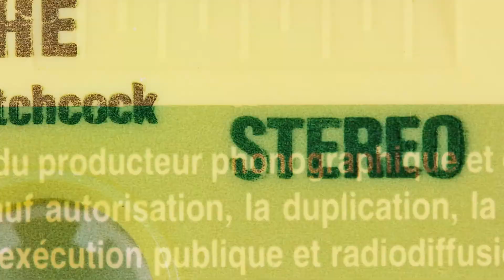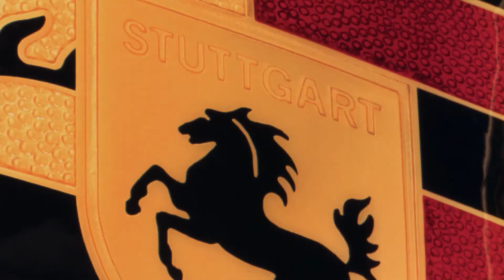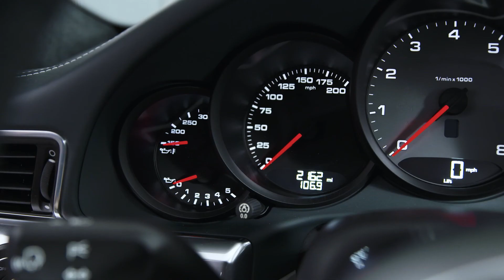SUV Superbuild Porsche Cayenne Documentary - Part 01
At the beginning of the 2000’s, Porsche is on the ropes. The famed German auto manufacturer stands at the proverbial crossroads – If they continue to only produce two seat sports cars they’ll become a footnote to history. The dire financial circumstances ignite a remarkable survival instinct that results in something so bold that its repercussions are still being felt today.

The brand takes their design expertise and engineering insights into uncharted territory and introduces their first SUV -- The Cayenne.

The faithful nearly faint; How could Zuffenhausen’s best do the unthinkable? How could the Ferdinand Porsche’s descendants do the unimaginable? For the die-hard Porschephiles this is blasphemous at best.

However, it doesn’t take long for the naysayers to be proven wrong. Just a single year later the Cayenne becomes the brands best-selling machine ever. Its success saves the most storied sportscar marque in the world and today the brand is flourishing.

They’re doing so well that now a multiple of other sportscar or sporty sedan manufacturers have copied the same business strategy and introduced their own SUVs.

Now Porsche is poised to reinvent the game they started with the introduction of the latest Caynne – A sportier SUV that is never intended to go off road. Instead, the machine boasts a 400 horsepower engine and a zero to sixty time that’s two-tenths of a second quicker than a base 911 Carrera.

SUV SUPERBUILD is a ten-part series that dives deep into the rich history behind these machines, the unique design challenges they face, and the extreme engineering solutions they require, while showcasing the unique national pride and heartfelt passion that brings them to life.